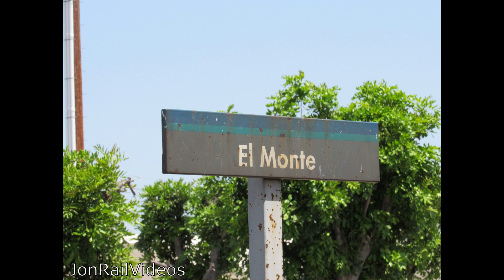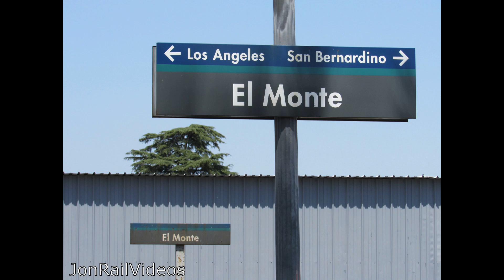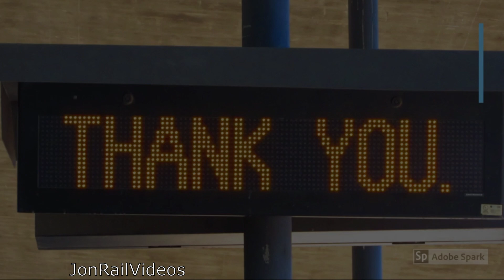5/15/20 The Thunderbird Jets and UP 1111 PLVSL-15 passenger special passing El Monte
While we spotted no other trains, the saluting our nurses flyover of the Thunderbird jets did make a very fast and brief appearance about five minutes after 1:35 PM flying around us at the station heading towards downtown Los Angeles. About 10 minutes later, the Union Pacific PLVSL-15 passenger special made an appearance flying by El Monte, CA on its' way northward.

Additional footage provided by Paty C too.
JonRailVideos2020